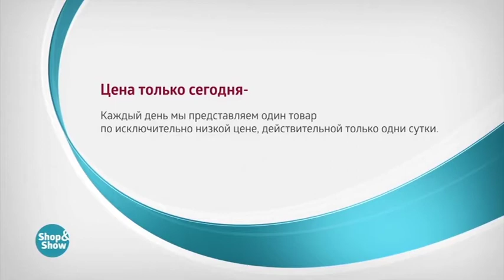Жакет Бланше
Обзор на товар Жакет Бланше